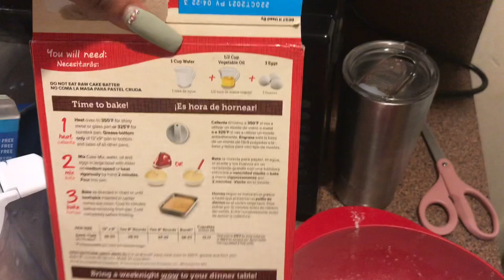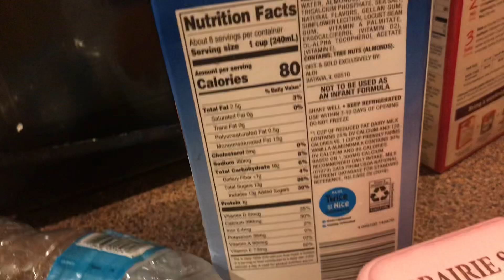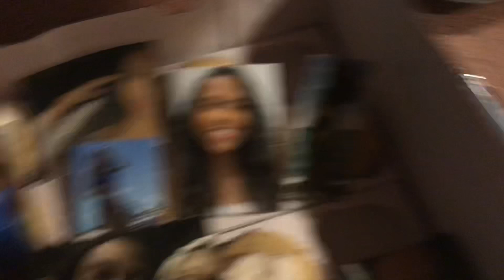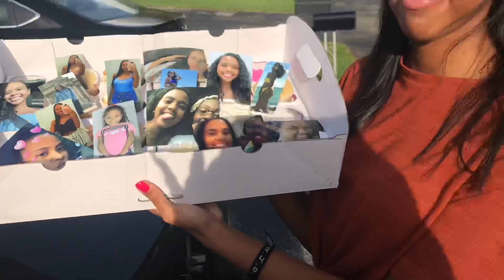SURPRISING MY BEST FRIEND! (Day 39)